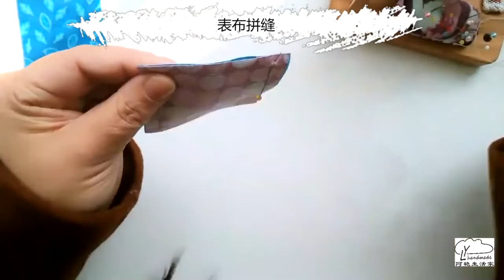手縫拼布三步走教你制作小小杯墊第一步表布制作A three step hand sewing patchwork tutorial to teach you how to make a small c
阿艳生活家手作间